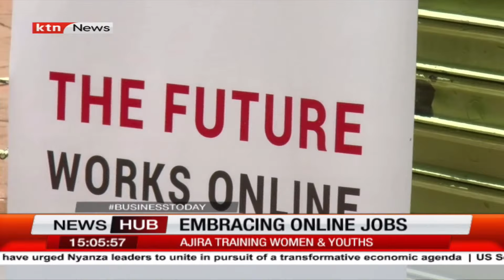Youth Encouraged to Embrace Online Jobs Amidst Job Scarcity